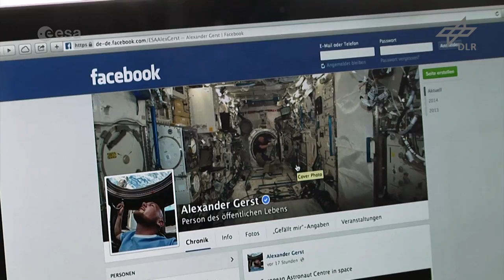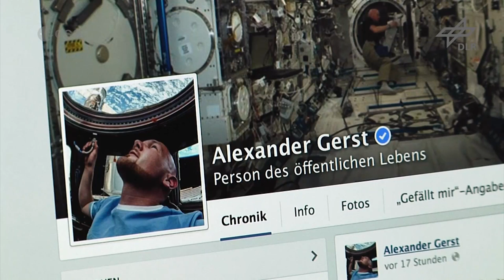Fragen an einen Astronauten Teil 7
In der letzten Folge unserer Serie beantwortet Reinhold Ewald einige Fragen rund um den Außenbordeinsatz (Spacewalk) der Astronauten und klärt außerdem folgende Fragen:

- Wieviel würde ein Raumanzug unter Schwerkraft wiegen?
- Was passiert, wenn die Raumanzüge nicht mehr einwandfrei sind?
- Gibt es Ersatz für die Raumanzüge an Bord der ISS?
- Wieviel Uhr ist eigentlich bei Euch da oben?
- Haben die Zimmer ein Fenster mit Aussicht
- Ist Dir (Alexander Gerst) langweilig?

Credit: DLR (CC-BY 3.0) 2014 - siehe Abspann für Details! –